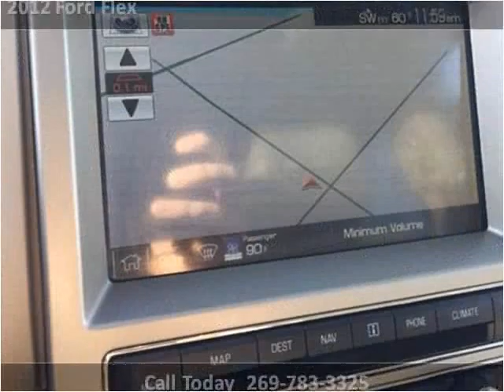2012 Ford Flex Used Cars Dowagiac MI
This 2012 Ford Flex is available from Louie Dominion's Deals on Wheels Dowagiac.